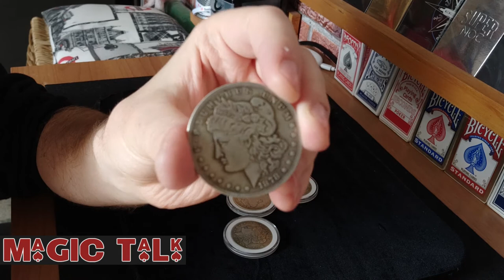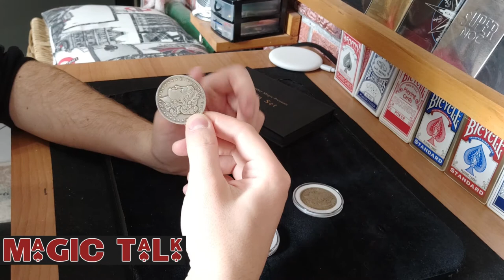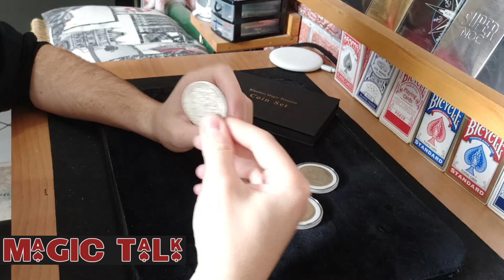✨ Magic Talk ✨ Recensione set di monete Bluether Magic | Ep. 3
ℹ️  Terzo episodio di "Magic Talk", l'appuntamento di Jab Media Tv dedicato al mondo della magia e dell'illusionismo!

🗣️ A cura di Edoardo Gronda

🌐 Segui Edoardo Gronda su Facebook!